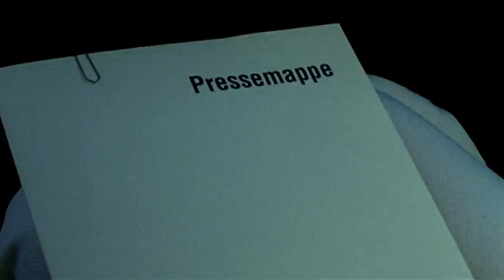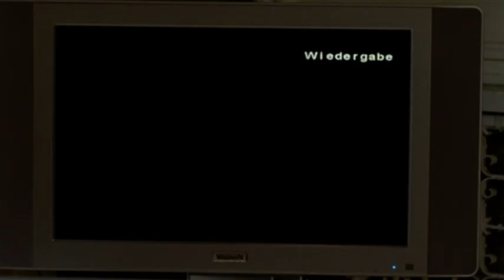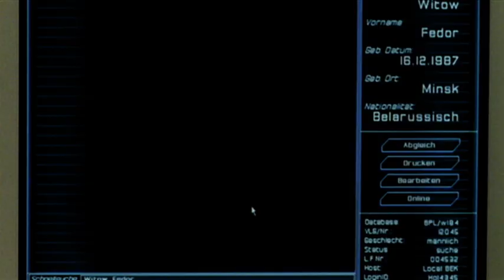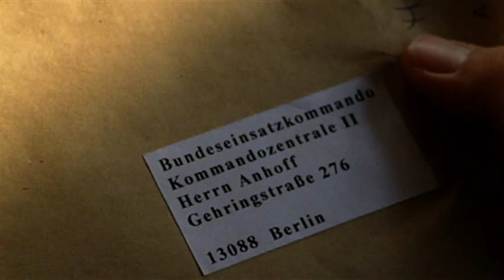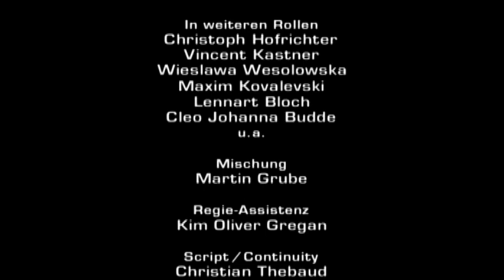GSG 9 – Ihr Einsatz ist ihr Leben - Folge 4: Die Botschaft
Überfall auf die deutsche Botschaft in Minsk: Die Dissidentin Janina Lissuk nimmt die Frau des Bundespräsidenten als Geisel. Ihre Personenschützer Demir und Konny vom Sondereinsatztrupp können die Geiselnahme nicht verhindern – die Täterin trägt einen Sprengstoffgürtel. Alarm in Berlin! Geb und sein Team fliegen sofort nach Minsk und treffen dort auf eine örtliche Spezialeinheit unter der Leitung von General Sjutschenko. Der empfiehlt einen schnellen Zugriff unter Gebs Führung. Im Lagezentrum findet Helmholtz heraus, dass Lissuks Mutter und ihr zehnjähriger Sohn in Deutschland leben und Asyl beantragt haben. Sie lässt die Familie suchen und einen Appell an Lissuk im Fernsehen verlesen. Die Geiselnehmerin ist sichtlich bewegt und versucht nun, ein anderes Bild von sich zu zeichnen: Sie hat eine DVD bei sich, die zeigt, wie Sjutschenko ihren Mann ermordet. Er war – wie sie selbst – in der Opposition und wurde brutal ausgeschaltet. Den Überfall auf die Botschaft bezeichnet sie als ihre letzte Chance. Bevor sie sich stellt, will sie erst nach Deutschland, Beweise über das korrupte, kriminelle Regime vor den internationalen Gerichtshof bringen – und endlich ihr Kind wieder in die Arme schließen…

In dieser Folge dabei: Katerina Medvedeva, Mark Zak, Corinna Kirchhoff, Lenn Kudrjawizki, Fatih Cevikkollu, Anna von Berg

Die Actionserie "GSG 9 – Ihr Einsatz ist ihr Leben" (auch: "GSG 9 – Die Elite-Einheit"), benannt nach der realen deutschen Antiterroreinheit GSG 9, wurde von 2007–2008 auf Sat.1 ausgestrahlt. Diese Spezialeinheit wird immer dann gerufen, wenn die Polizei keine Handlungsmöglichkeiten mehr sieht oder es um den Schutz von Politikern geht.

Marc Ben Puch (bekannt aus Türkisch für Anfänger)
Bülent Sharif
Andreas Pietschmann (bekannt aus der Netflix-Serie Dark)
Bert Böhlitz (bekannt aus Alarm für Cobra 11, Notruf Hafenkante)
Jorres Risse (bekannt aus Alarm für Cobra 11)
Florentine Lahme (bekannt aus Geliebte Schwestern)